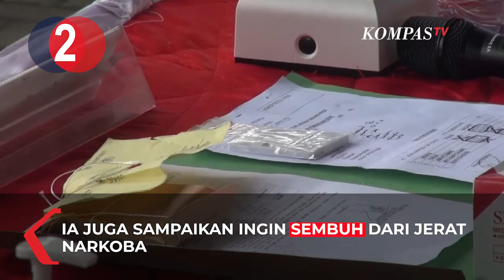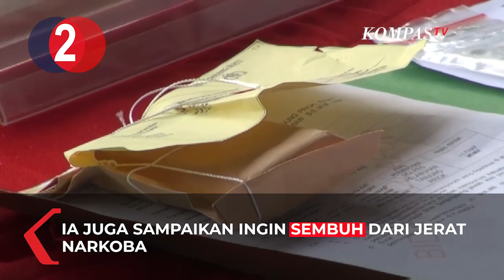TOP 3 NEWS: Vaksin untuk Lansia | Ridho Rhoma Minta Maaf | PSBB Jakarta Diperpanjang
1.    Sejumlah lansia hari ini, Senin (8/2/2021) menjalani vaksinasi pertama menggunakan vaksin Sinovac.  Ada 15 guru besar profesor dan dokter senior yang berusia 60 tahun ke atas mengikuti vaksinasi di RSCM Jakarta Pusat. Proses penyuntikan berlangsung sama dengan vaksinasi pada umumnya. Namun bedanya vaksinasi dosis kedua akan diberikan 28 hari setelah dosis pertama bagi para lansia. Sementara bagi vaksinasi covid-19 bukan lansia dosis kedua diberikan setelah 14 hari dosis pertama.

2.    Penyanyi dangdut ridho roma menyampaikan permintaan maaf karena dirinya kembali ditangkap karena kasus narkoba. Ini kali kedua ridho rhoma ditangkap karena kasus narkoba. Sebelumnya anak raja dangdut rhoma irama ini ditangkap pada 2017 lalu dalam kasus narkoba berjenis sabu. Ridho roma menyatakan dirinya ingin sembuh dari ketergantungan narkoba yang dialaminya.

3.    Gubernur DKI Jakarta Anies Baswedan memastikan Pemprov DKI Jakarta kembali memperpanjang pembatasan sosial berskala besar atau PSBB. Hal tersebut disampaikan Anies saat menghadiri diskusi virtual hari ini, Senin (8/2/2021). Menurut Anies, PSBB akan diperpanjang mulai hari ini 8 Februari 2021, hingga dua pekan ke depan.